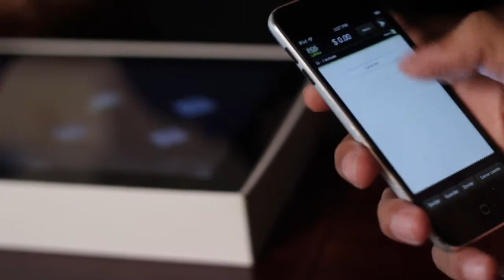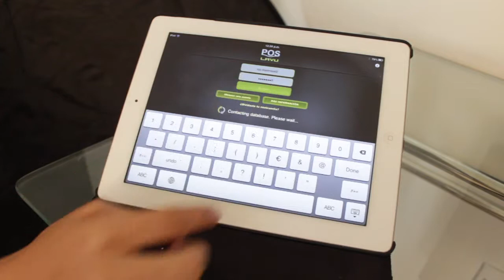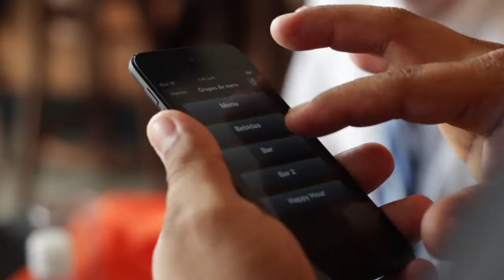Pos Lavu Promo Pineapple Technologies